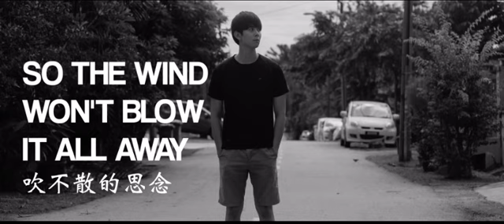So The Wind Won’t Blow It All Away | Official Trailer | Montage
Directed by Edmund Yeo

Narrative | 2021 | 20 min | HD | Mandarin | English Subtitles

Grieving over the death of an ex-girlfriend, Jia Le moves in to stay with an actor friend. The actor, however, often suffers spasms of pain in his body as he prepares to move to China for a better life. Before leaving, the actor performs in an adaptation of controversial writer Yukio Mishima's Noh Play, 'Dojoji.' Both men try to find a glimmer of happiness in their lives.